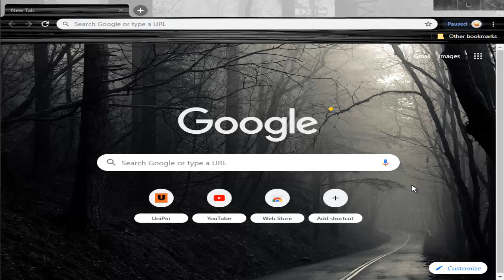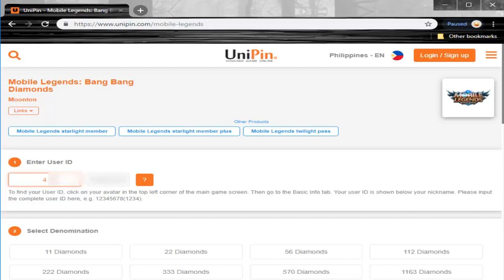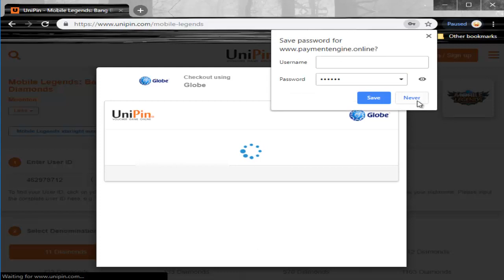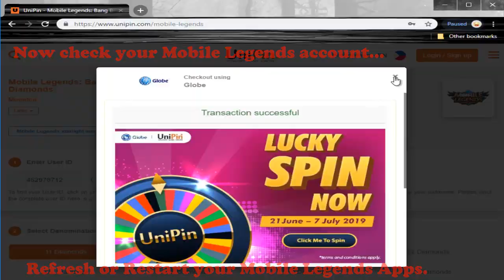How to Buy l Top Up Diamonds in Mobile Legends using UniPin - 10 pesos lang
Learn How to Buy diamonds in Mobile Legends using Unipin . You can Top Up or Buy Diamonds for only 10 pesos only.

Related Helpful videos:

Mobile Legends: How to buy Diamonds in Coda Shop using Globe, Smart, Sun Load